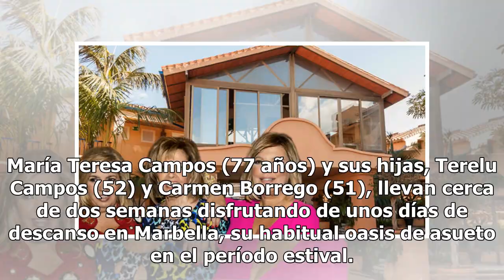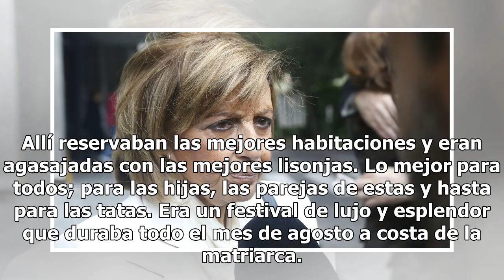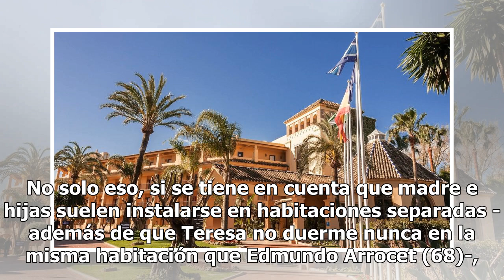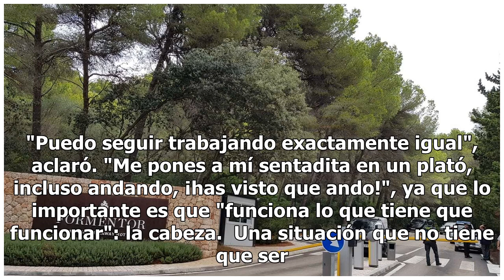Las Campos se mudan en Marbella: abandonan su hotel fetiche por uno más barato